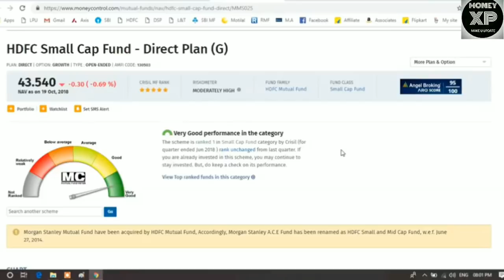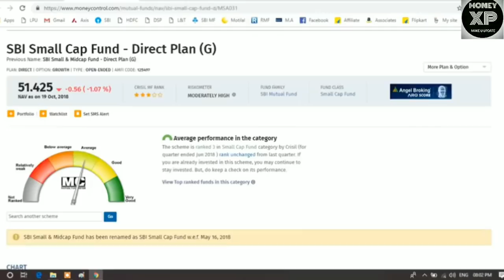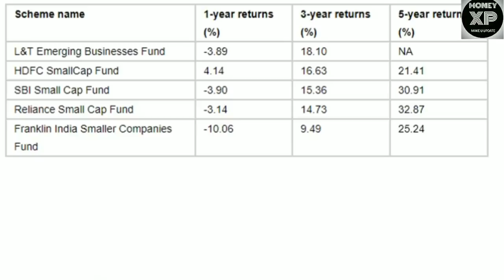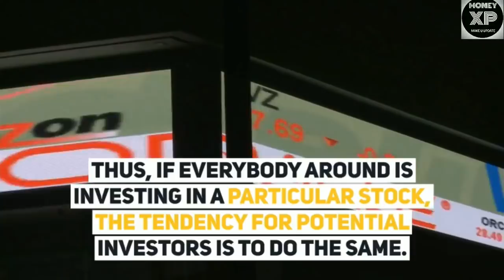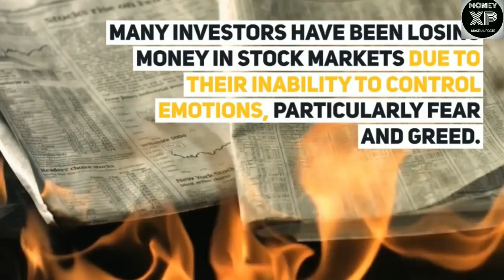Mutual Funds For New Investor | Top 5 Best Small Cap Funds To invest | in Hindi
Iss video me Mutual Funds Guide For New Investor aur Top 5 Best Small Cap Funds To invest | in Hindi detail se bataya hain.
Top 5 Best Small Cap Funds To invest in 2018 ke best Mutual funds me se ek hain aur maine khud bhi inme nivesh karta hu aur bahut jald maine Best Mid cap fund to invest in 2018 bhi lekar aaunga ye video Best Mutual Funds Guide For New Investor hain to kafi detail me bataya hain sab kuchh kaise suru karna hain aur kis type ka plan hona chahiye sab best small cap mutual funds 2018 ka chunav maine kafi dhayan se kiya hain.
Kuchh log comment kar rahe hain ki best small cap mutual funds 2019 but mere hisab se jo funds maine bole hain wahi aage bhi honge muskil hain ki koi in me se badalega.

asha karta hu ye video aapko achchhi lagegi, Dosto agar video achchhi lage to Please like jarur kare please aur channel ko Subscribe kariye bell icone ko sath me daba dijiyega kyo ki main is type ki kamal ki video aapke liye hamesh lekar aata rahta hu thank You Dosto for watching